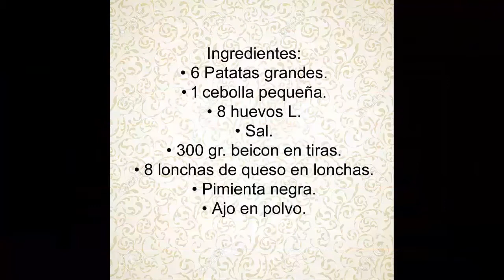🥔 Tortilla de Patata Rellena de Beicon y Queso 🥔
Como hacer una Tortilla de Patata Rellena de Beicon y Queso

Ingredientes Tortilla de Patata Rellena de Bacon y Queso
• 5 Patatas grandes.
• 1 cebolla puequeña.
• 8 huevos L.
• Sal.
• 300 gr. beicon en tiras.
• 8 lonchas de queso en lonchas.
• Pimienta negra.

tortilla de patatas con baicon y queso, tortilla de patatas con beicon y queso, tortilla de patatas con queso y bacon, tortilla de patatas con queso y beicon